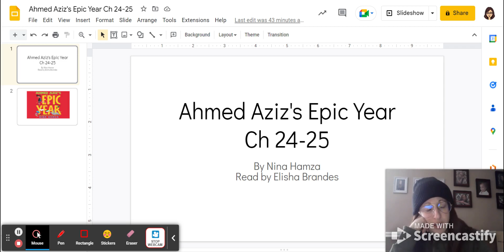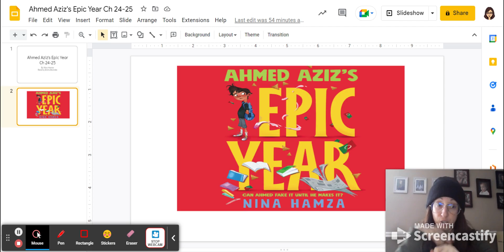Ahmed Aziz's Epic Year Ch 24-25 - Google Slides